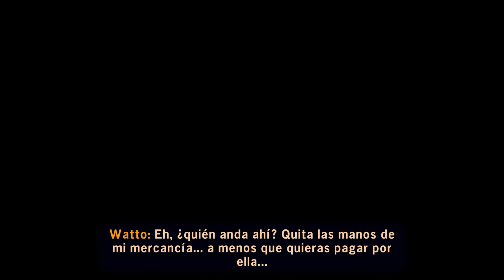Lego Star Wars The Skywalker Saga Gameplay 2